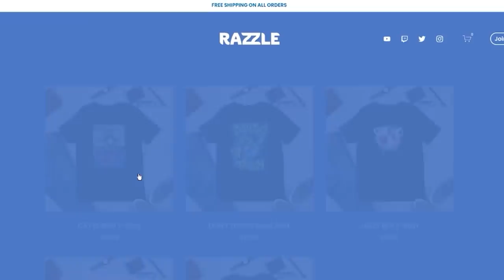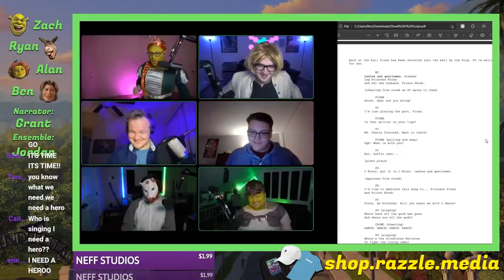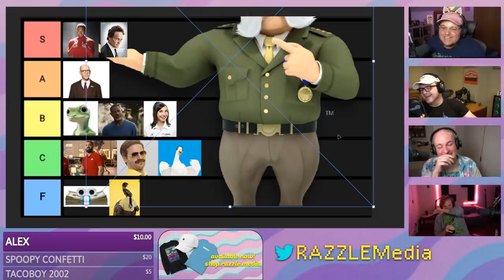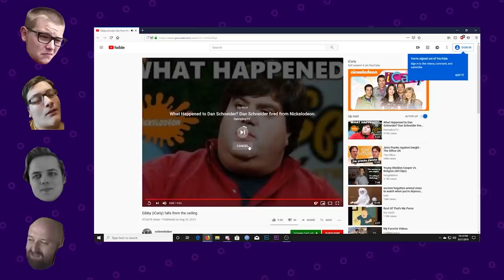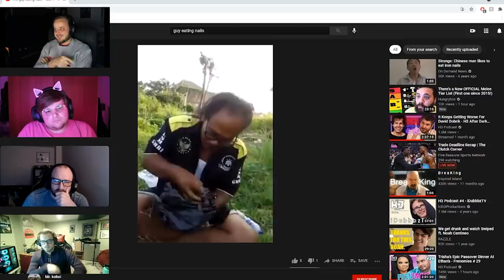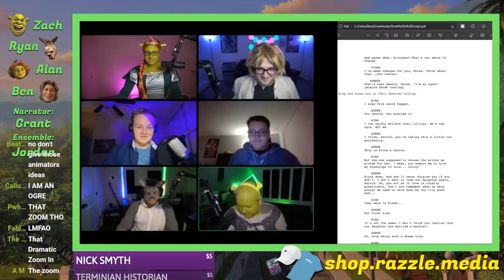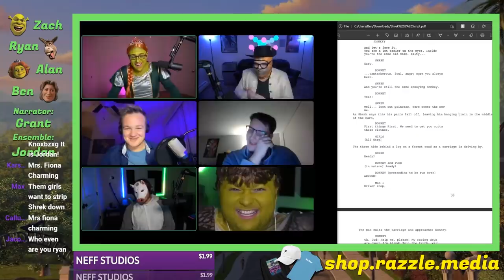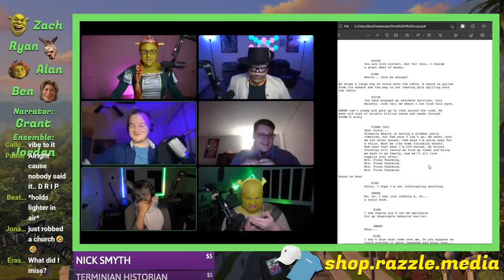Best of RAZZLE 2021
Beats Pill, Lollipop, Tridium, and more!!!